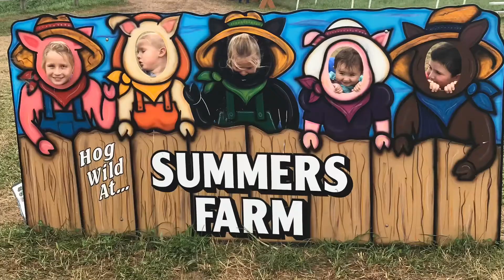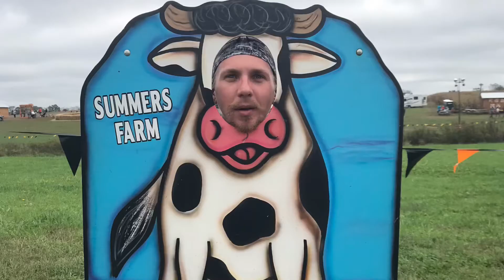Happy Fall! 2017